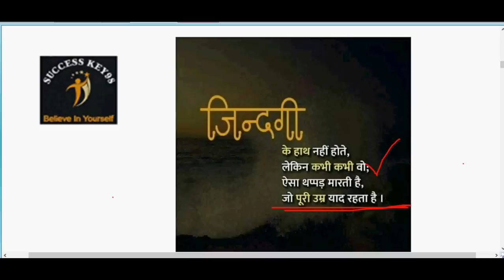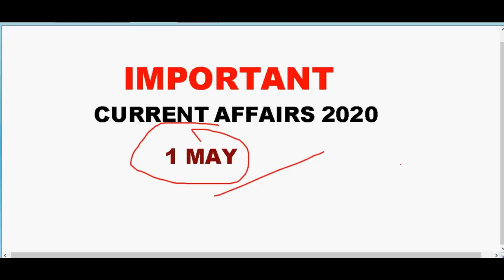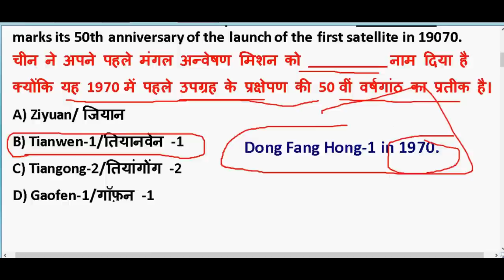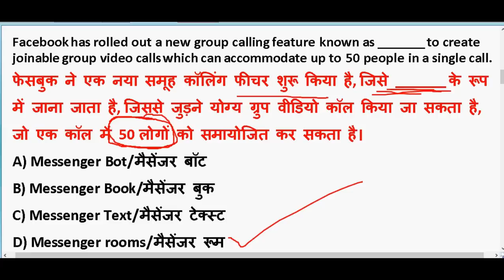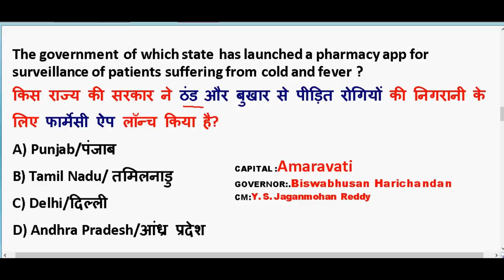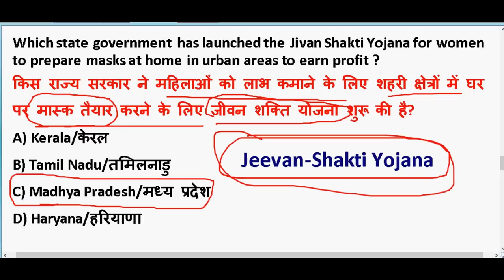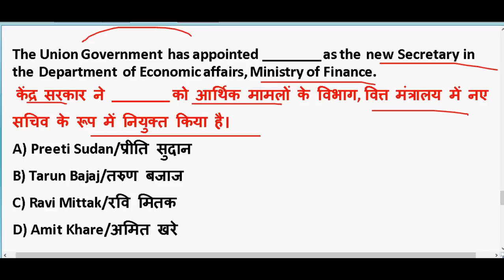1 May 2020 Current Affairs in hindi | Current affairs 2020 important questions | Rrb ntpc 2020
1 May 2020 Current Affairs in hindi | Current affairs 2020 important questions | Rrb ntpc 2020

GENERAL SCIENCE  : 2 pm

GS TOP 40 QUESTION : 4.00 PM

MATH CLASS (Crash Course ) :6.00 PM

Static Gk :8 PM

2020 imp current affairs in hindi

20th march 2020 current affairs